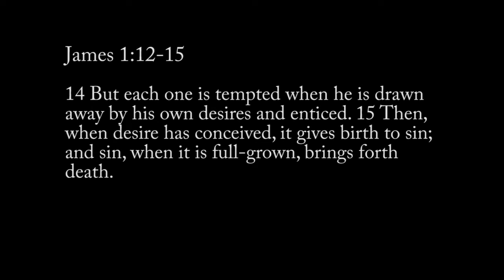Q&A Series - Is temptation itself sin?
Refuge Church: Q&A Series

Pastors Kellen Criswell, and Jeremy Bair answer questions sent in by text message.

Question #10: I have been struggling wrapping my brain around the idea of Jesus being tempted. I always thought of temptation as already being sin. If I am tempted to curse at my boss, even if I don't act on it I have sinned. How has He who was perfect tempted? How can we use that to say that He can relate to our temptations?